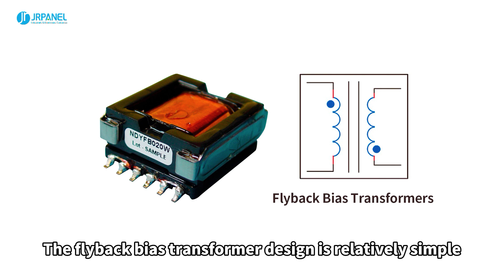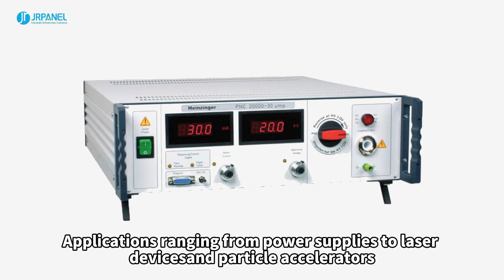Different Types of Transformers in Various Circuit Scenarios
This video is to introduce you the different types of transformers in various circuit scenarios, including:

1.Flyback Bias Transformers
2.Forward Converter Transformers
3.Gate Drive Transformers
4.Push-Pull Transformers
5.Resonant Converter Transformers
6.High Voltage, High Frequency Transformers
7.Universal Winding Transformers
8.Pulse Transformers
9.Isolation Transformers

The characteristics and applications of various types of transformers will be briefly explained.

Follow JRPanel to learn more about Transformers.